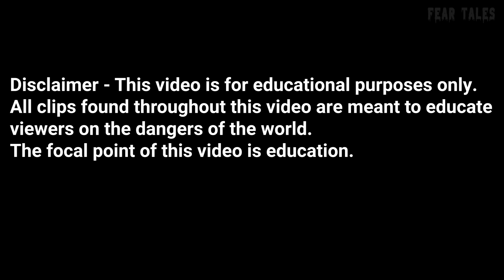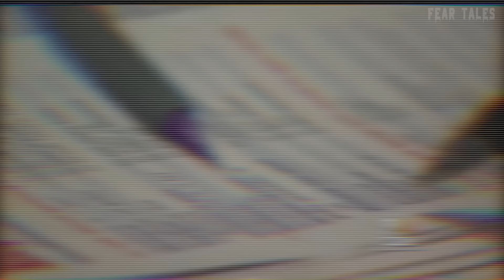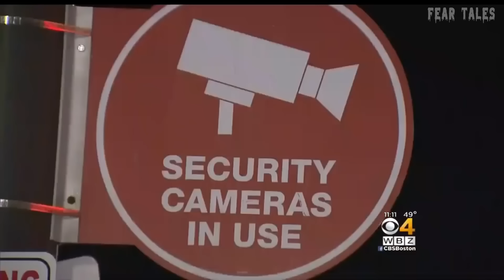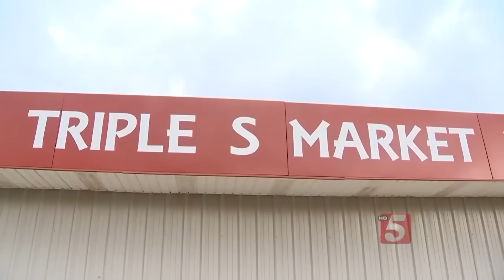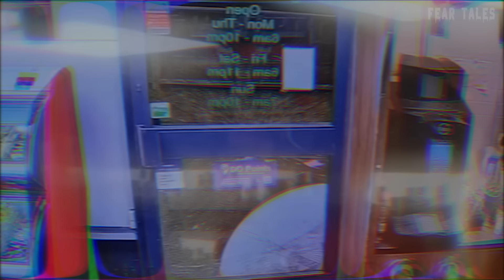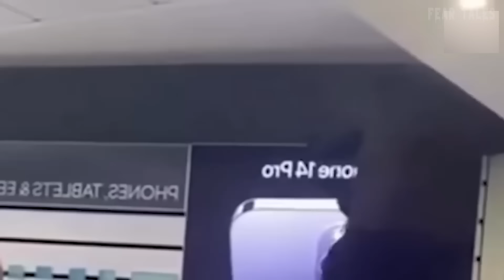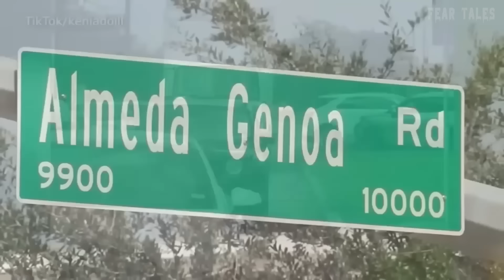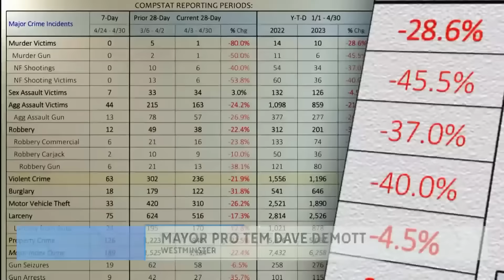50 Most Disturbing Things Captured In Walmart & Stores You Can't Handle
50 Most Disturbing Things Captured In Walmart & Stores You Can't Handle

Jordan Ryan does not own this channel, it is owned by his Dad.